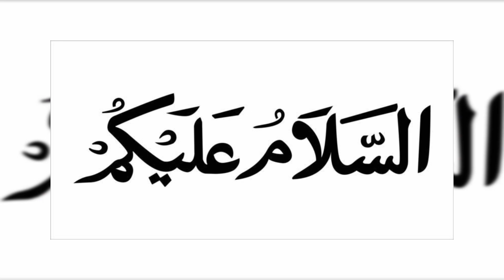Thursday Curry Cooking🍛 | Yasmin's Cooking Uk👩‍🍳